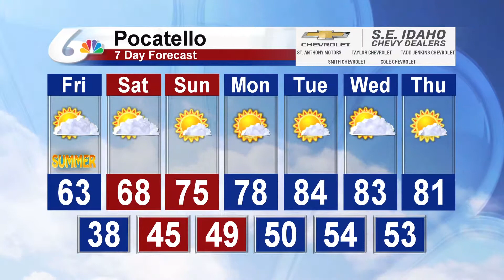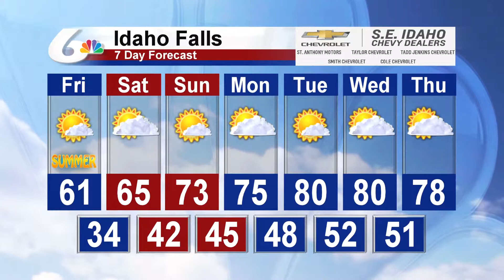Doug Iverson's June 20th Forecast